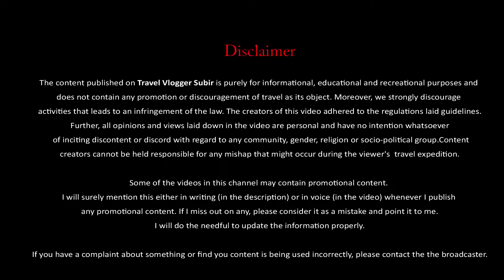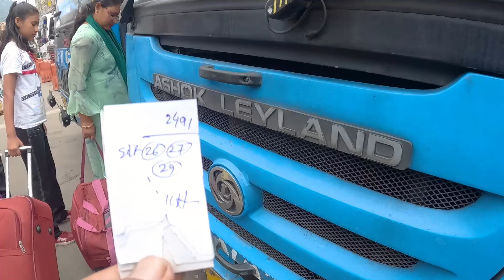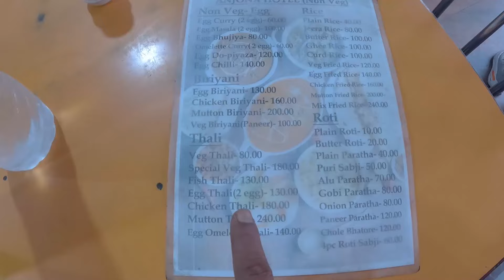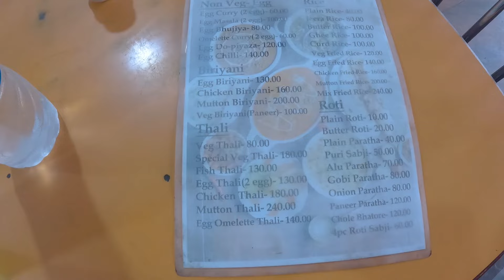দার্জিলিং থেকে শিলিগুড়ি ছোট পাহাড়ি বাস মাত্র 105/- | Darjeeling to Siliguri NBSTC Bus Timing/Fare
দার্জিলিং থেকে শিলিগুড়ি ছোট পাহাড়ি বাস মাত্র 105/- | Darjeeling to Siliguri NBSTC Bus | Darjeeling | 2024 darjeeling to siliguri by nbstc bus | অনলাইনে বুকিং | bus fare | bus timing | new update |

darjeeling to siliguri bus Time / Fare
Fare - 105/-
Bus service timing - 10:00 Am to 03:30 pm - 30 mins & 1 hour interval after that.

Hi! I’m Subir. On my channel, Travel Vlogger Subir you will find various vlogs and Photography related contents. I love sharing Travel Vlogs, Pre-Wedding Videos and Photography with you guys.